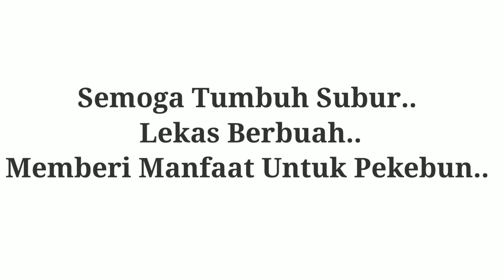Apapun Pekerjaan nya Investasi nya Tetap Kebun Alpukat 👍👍👍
Kebun alpukat
Kebun Jambu kristal merah
Jambu kristal merah
bibit alpukat